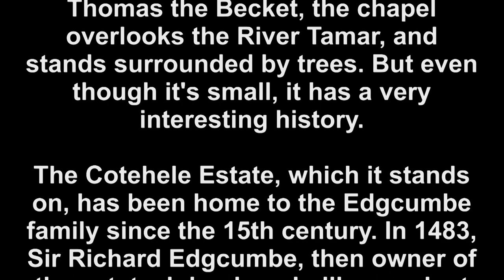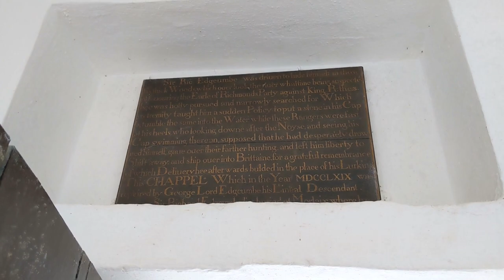Chapel in the Woods, Cotehele - Historic Cornwall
Standing at the bottom of the Cotehele Estate in the very far east of Cornwall is the Chapel in the Woods.
Dedicated to St George and St Thomas the Becket, the chapel overlooks the River Tamar, and stands surrounded by trees. But even though it's small, it has a very interesting history.
The Cotehele Estate, which it stands on, has been home to the Edgcumbe family since the 15th century. In 1483, Sir Richard Edgcumbe, then owner of the estate, joined a rebellion against King Richard III. The rebellion failed, and Sir Richard was chased through the woods by the kings men, who would have executed him if they found him.
Once he got to the bottom of the woods, Sir Richard threw his hat into the waters of the River Tamar and hid behind a tree. This tricked the kings men into thinking that Sir Richard has drowned, and they left. Sir Richard then escaped to Britanny.
After King Richard III lost against King Henry VII at the Battle of Bosworth, Sir Richard was able to return back to Cotehele. In 1490, Sir Richard built this small chapel, measuring only 20.5 ft by 15 ft, to give thanks for his escape.